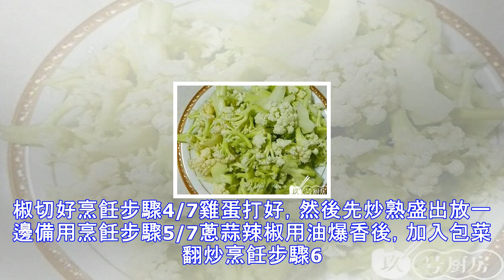周末出去吃了這幾道菜，心心念叨，終於忍不住回家也做了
周末出去吃了這幾道菜，心心念叨，終於忍不住回家也做了下飯菜難度：綠豆芽炒韭菜食材綠豆芽 150g、韭菜 100g、油 適量、鹽 適量、鮮醬油 少許烹飪步驟1/6綠豆芽洗凈，韭菜洗凈後切寸段烹飪步驟2/6起油鍋，開中大火烹飪步驟3/6油熱後下入綠豆芽翻炒片刻烹飪步驟4/6倒入少許鮮醬油炒勻烹飪步驟5/6放入韭菜和鹽，快速翻炒後即可起鍋烹飪步驟6/6盛出即可享用番茄菜花食材菜花 1斤、蔥姜蒜 適量、亨氏番茄醬 適量、香蔥 3棵烹飪步驟1/6菜花洗凈瀝干水切好烹飪步驟2/6熱鍋熱油，蔥姜蒜下鍋煸出香味烹飪步驟3/6加入番茄醬煸炒至融化冒泡泡烹飪步驟4/6將菜花下鍋，大火煸炒，加入一小勺鹽烹飪步驟5/...